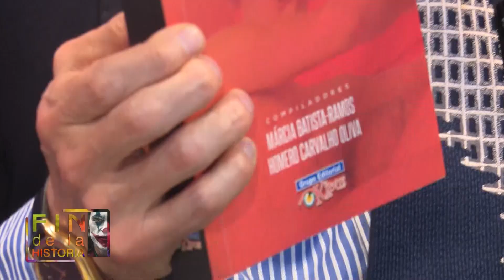FIN DE LA HISTORIA: JORGE HIDALGO UNO DE LOS ACTORES BOLIVIANOS DE LA REINA DEL SUR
El periodista Sandro D. Velarde Vargas, conversa con Jorge Hidalgo, uno de los actores bolivianos que fue uno de los protagonistas de la serie la Reina del Sur. Hidalgo nos comenta sus inicios en el cine y el teatro, así como su experiencia como uno de los rufianes de la Reina del Sur.